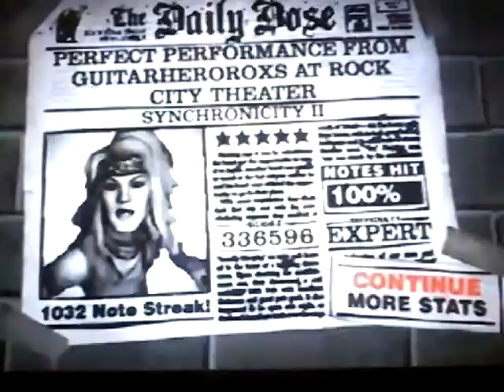Synchronicity 2 FC (Guitar Hero Encore: Rocks the 80s weekday)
Synchronicity 2 - The Police

FC #1

Difficulty: Expert

Platform: PS2

Album: Synchronicity